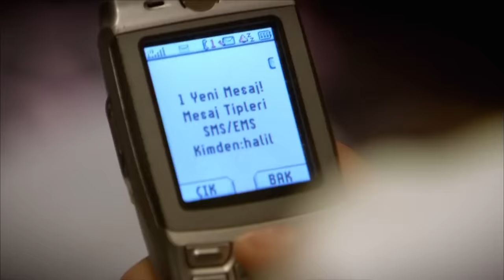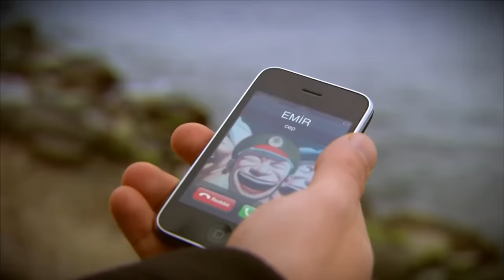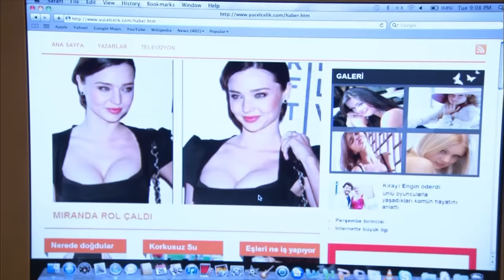ፈሪሀ ክፍል 43